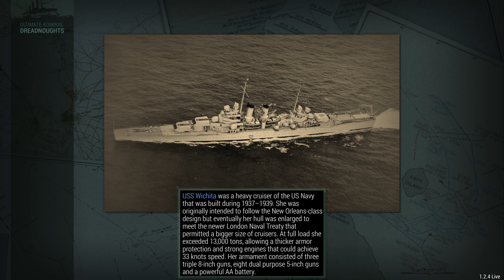Ultimate Admiral Dreadnoughts v1.2.4 Britain RPG Campaign Part 21